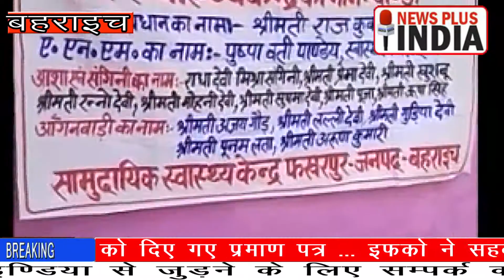रेप पीड़िता के पिता को नही मिल रहा न्याय,नेताओ के आगे प्रशासन बौना